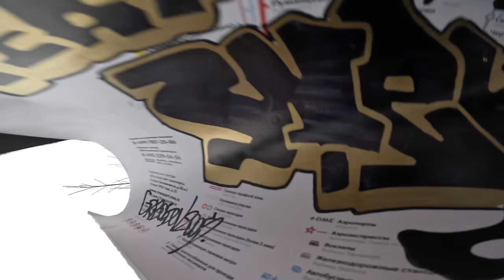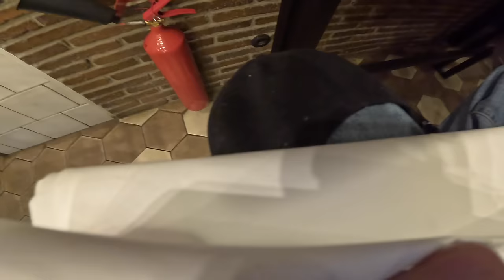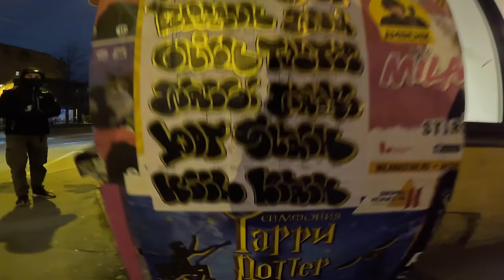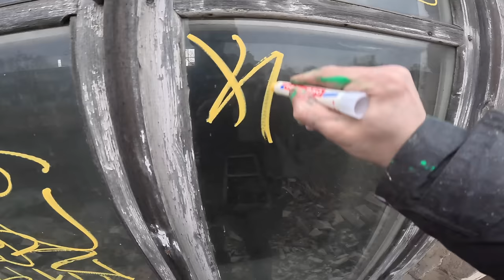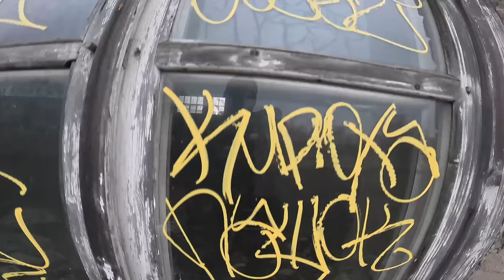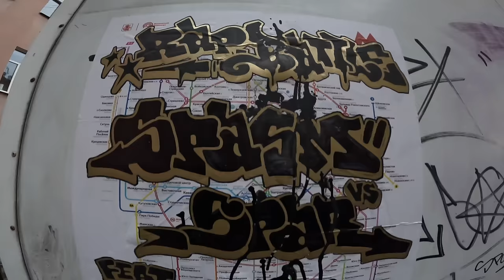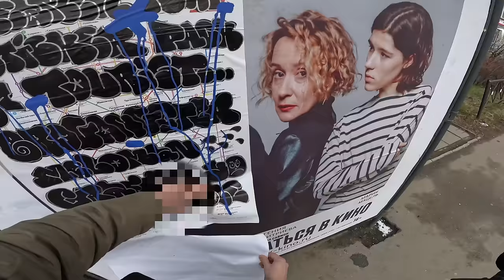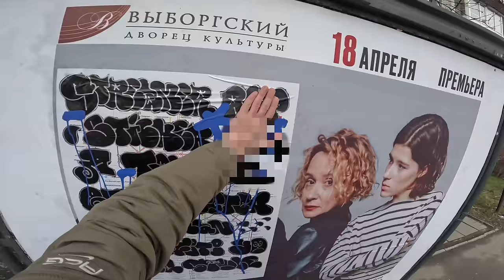Graffiti patrol pART 118 Noticed by the policeman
Lifestyle / Graffiti / tags / posters and conversation with a patrol policeman